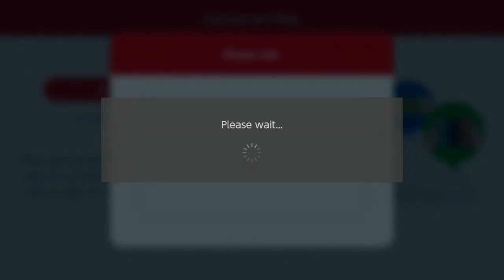SAVING FAIRIES & SH*T! | Super Mario 3D World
It's been awhile I know...

If you did enjoy it, please don't forget to!

-To My Channel if you like the things I do, or if you're awesome!

•Comment! -What your favorite part of the video was? And what you didn't  like! that way I'll be sure to "Hopefully" Improve in my future videos!

[Social Media] (So Far)

 (Modjo if you see this i really love your song so i use it for the outro but it aint mine)

If i use some content it is simply for entertainment uses! I'm simply one Hell of a Gamer! & I play video games for fun! :)